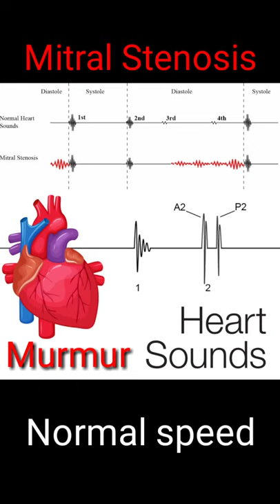Normal Heart sounds and murmur Auscultation, mitral valve stenosis, murmur of heart in diastole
Mitral stenosis is narrowing of the mitral orifice that impedes blood flow from the left atrium to the left ventricle.

Causes:
       The (almost) invariable cause is rheumatic fever. Common complications are pulmonary hypertension, atrial fibrillation, and thromboembolism.

Symptoms:
        Symptoms are those of heart failure; signs include an opening snap and a diastolic murmur.

Diagnosis:
         Diagnosis is by physical examination and echocardiography. Prognosis is good.

Treatment:
           Medical treatment includes diuretics, beta-blockers or rate-limiting calcium channel blockers, and anticoagulants. Effective treatment for more severe disease consists of balloon commissurotomy, surgical commissurotomy, or valve replacement.